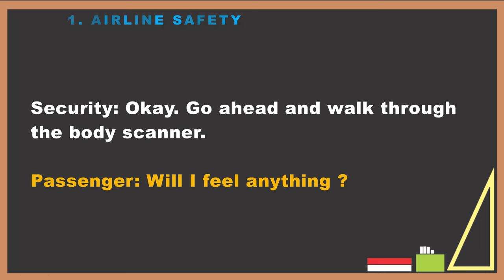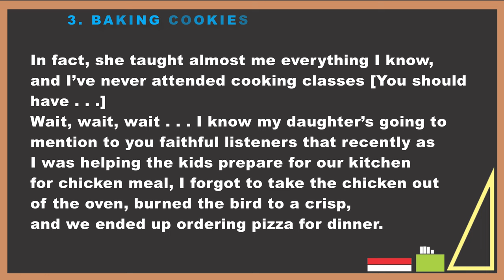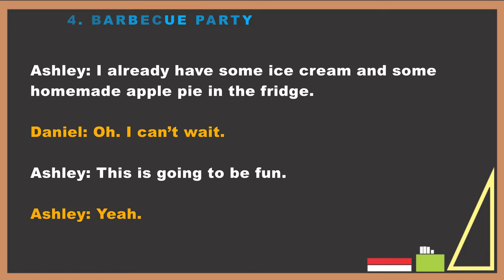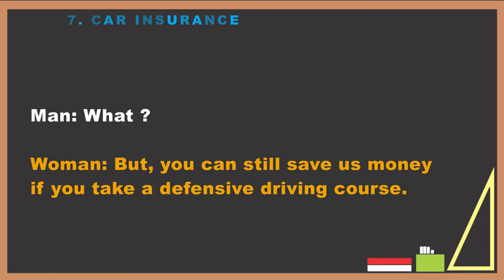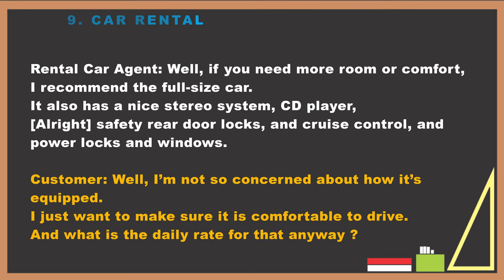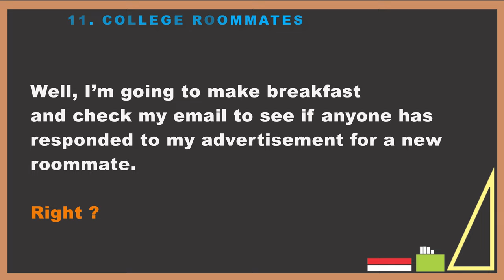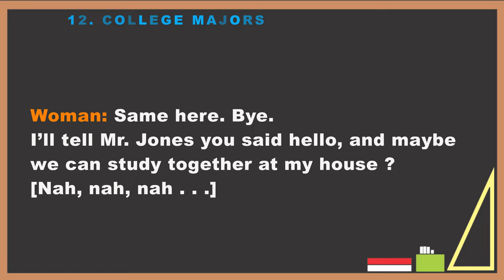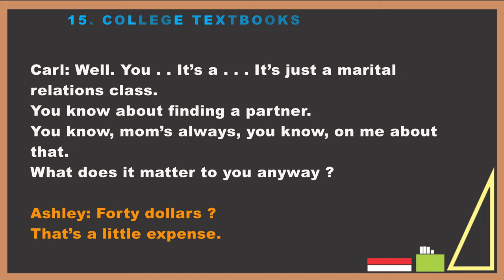English Conversation & Listening Practice 03 | English Listening Comprehension.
English Conversation & Listening Practice 03 | English Listening Comprehension | American English Listening | Improve Your English Listening and English Speaking Skills.

1. 00:08 - Airline Safety
2. 02:36 -  Baby Food
3. 04:32 - Baking Cookies
4. 07:26 - Barbecue Party
5. 09:12 -  Budget Hotel Rooms
6. 11:26 – Breakfast Recipes
7. 13:28 - Car Insurance
8. 14:53 – Bus Trip
9. 17:20 - Car Rental
10. 21:11 - Career Search
11. 23:04 - College Roommates
12. 24:47 - College Majors
13. 27:21 - Computer Jobs
14. 28:51 - College Students
15. 30:49 - College Textbooks